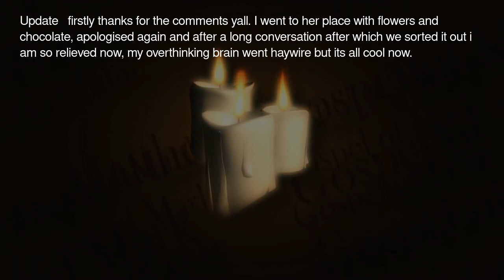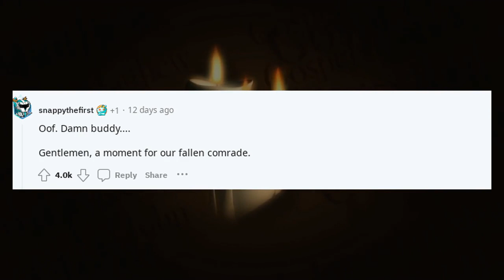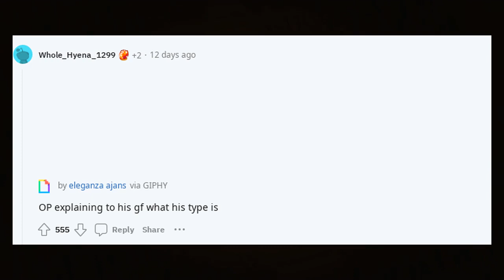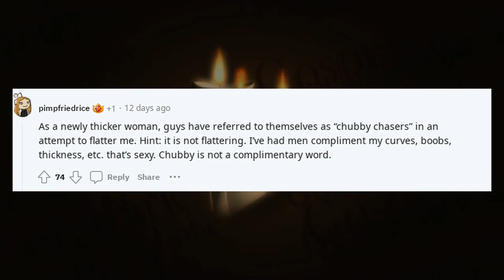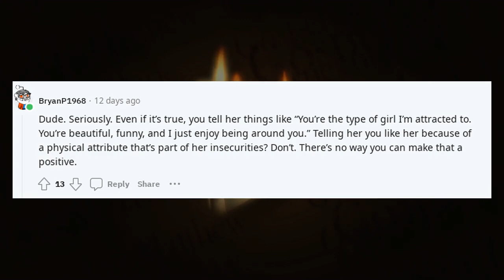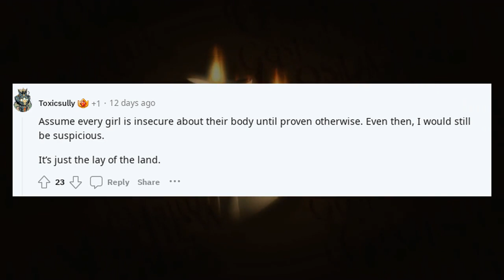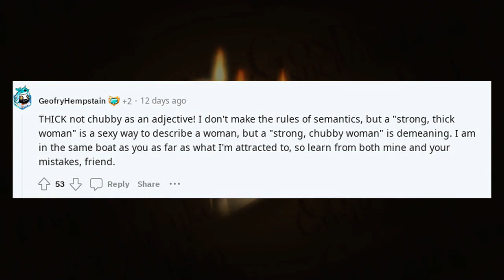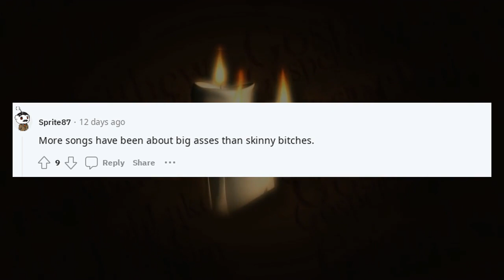reddit confessions cheating | TIFU by saying i like chubby girls